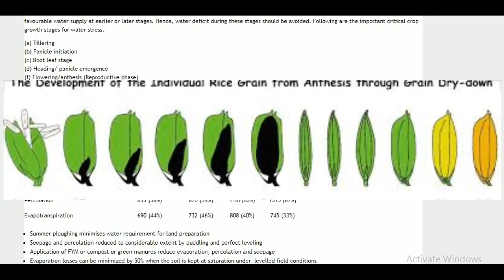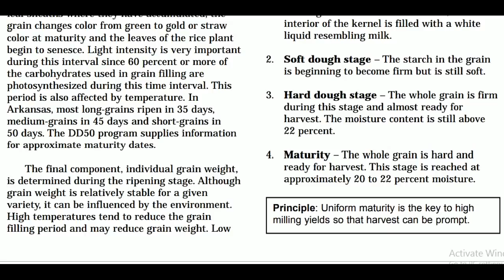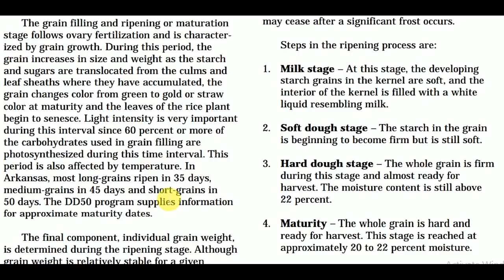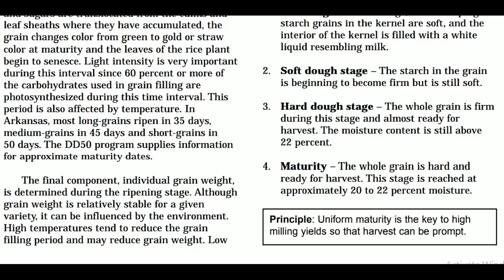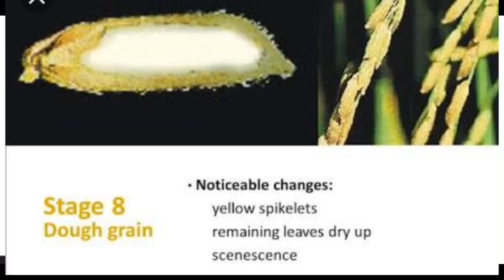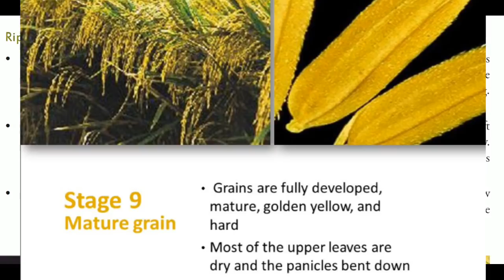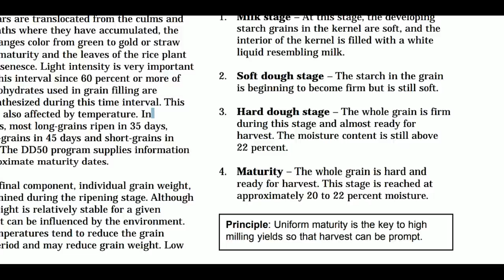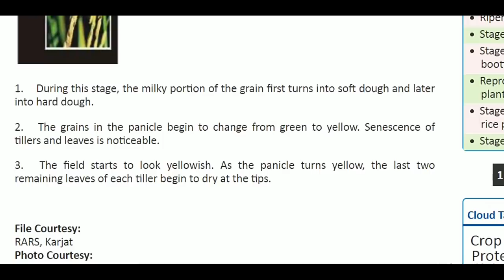Rice milk grain to mature grain stage(ਝੋਨੇ ਦਾ ਝਾੜ ਨਿਰਧਾਰਿਤ ਕਰਨ ਵਾਲੀ ਸਟੇਜ) by SherGill Markhai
Rice biological stages Milk grain, soft dough,  hard dough and mature grain discussed in video